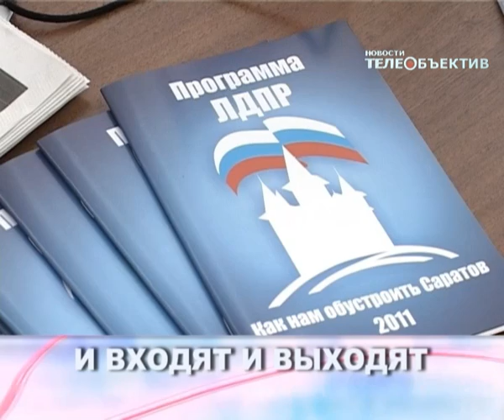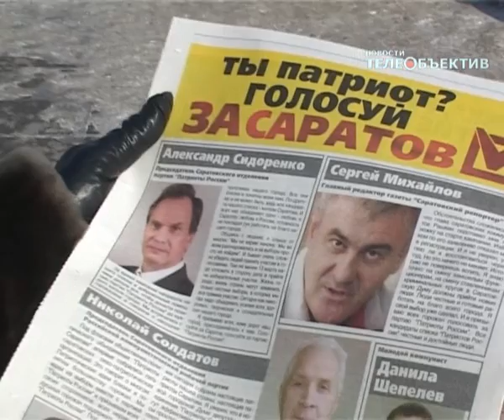Скандал накануне выборов